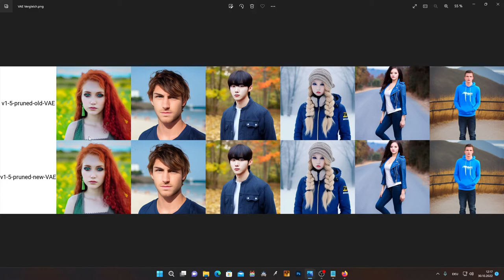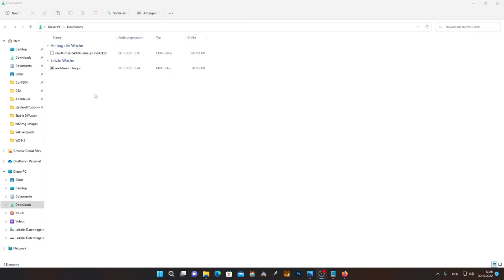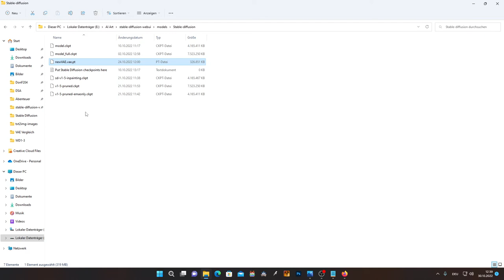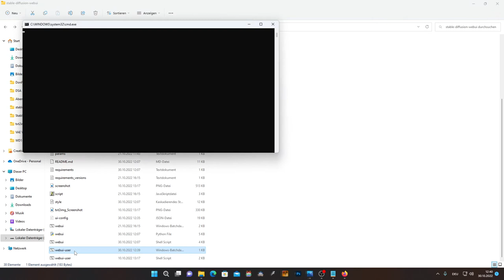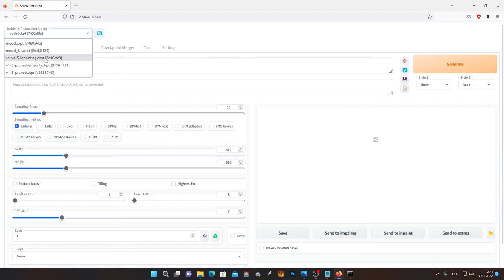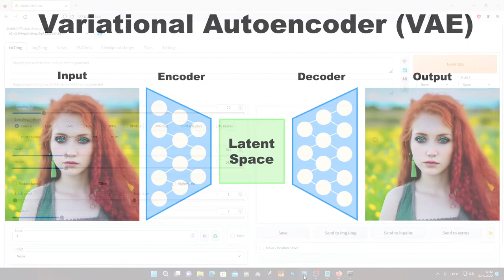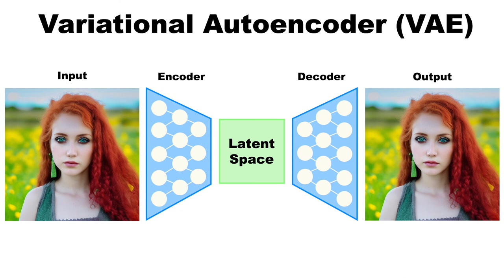AI Art | Bessere Augen | German / Deutsch | Stable Diffusion WebUI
In dieser Videoreihe werden wir alles lernen, was es über das Thema AI Art mit Stable Diffusion WebUi zu wissen gibt. Das neue VAE Model verbessert die Qualität feiner Details, wie zB der Augen...

Kapitel:
00:00 Einleitung
01:40 neues VAE Model
03:34 Neues VAE für alle Modelle
06:55 Was ist ein VAE Model
09:20 Ende